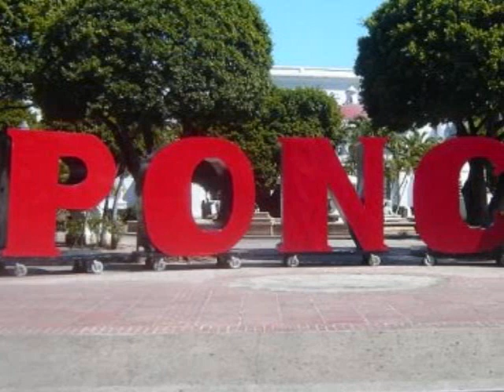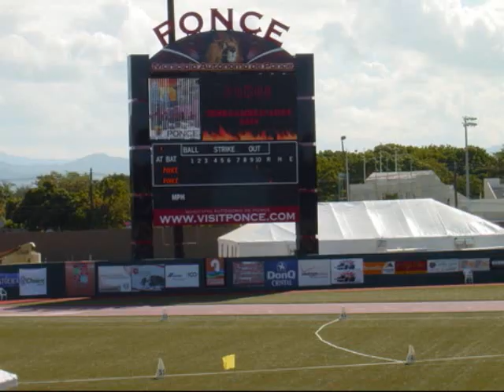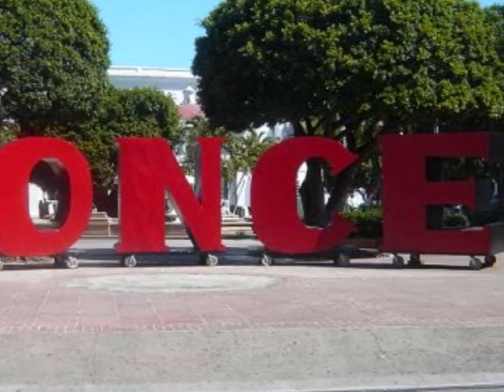Ponce ciudad señorial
Este video movie es dedicado a Ponce con la cancion de Hector Lavoe